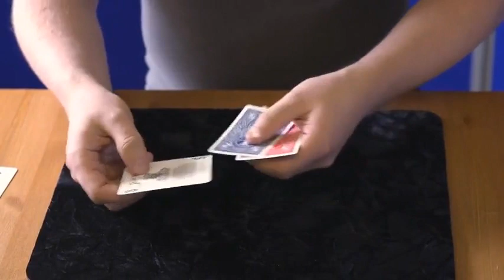Saturn Magic -Court Jesters by Peter Kane and Kaymar Magic - Trick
to purchase this item or view our fantastic range of other magic products